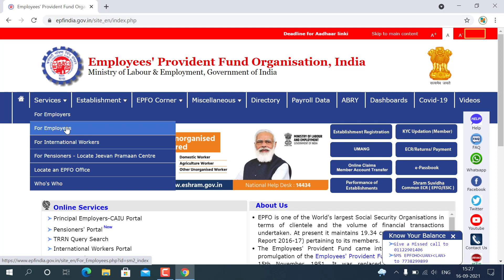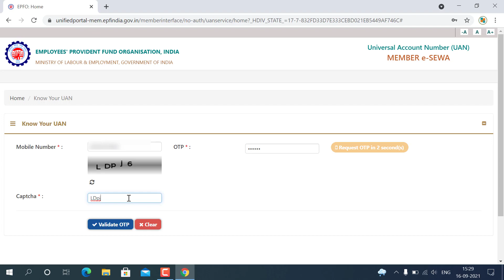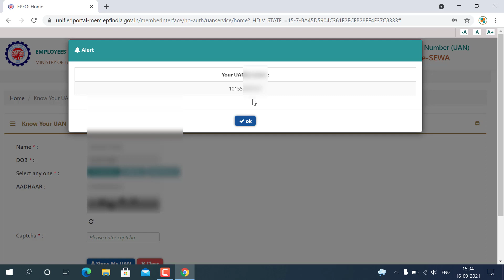Know Your UAN | आधार कार्ड के द्वारा अपना UAN निकालें।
If you lost or don't know your UAN (Universal Account Number).
so you can get UAN by following this video.
 you just need your Aadhaar Card. After filling  your Aadhaar Details, such as Name, Date of Birth and Aadhaar number, you can see your UAN..

यदि आप अपना UAN (यूनिवर्सल अकाउंट नंबर) खो चुके हैं या नहीं जानते हैं।
तो आप इस वीडियो के माध्यम से UAN प्राप्त कर सकते हैं।
आपको बस अपना आधार कार्ड चाहिए। अपना आधार विवरण, जैसे नाम, जन्म तिथि और आधार संख्या भरने के बाद, आप अपना UAN देख सकते हैं।